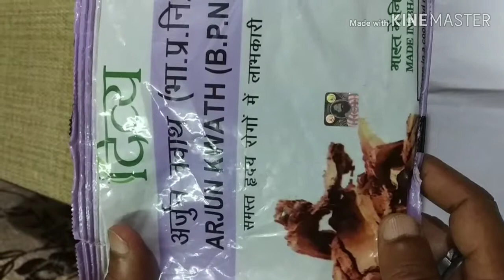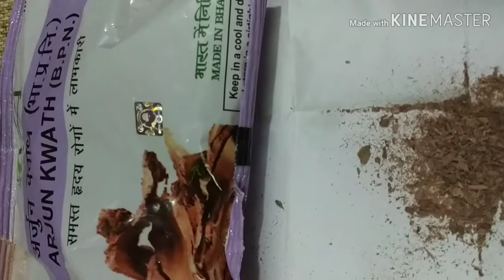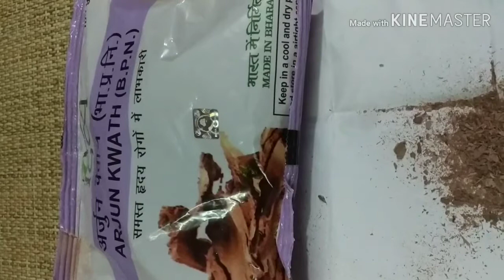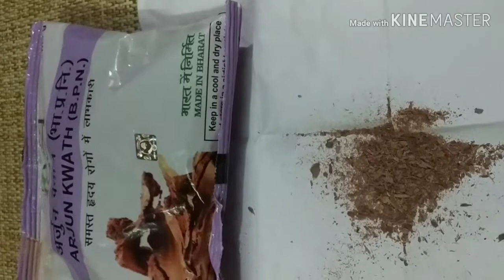हृदय की सबसे सस्ती और सबसे अच्छी दवाई, Ayurvadic medicine for heart problems heart disease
इस वीडियो में मैं आपको हृदय की सबसे सस्ती लगभग ₹14 की दवाई है यह जो हृदय की सभी परेशानियां को ठीक करती हैheat disease